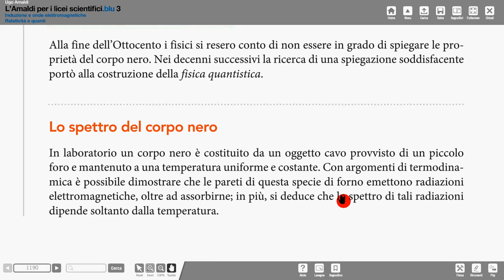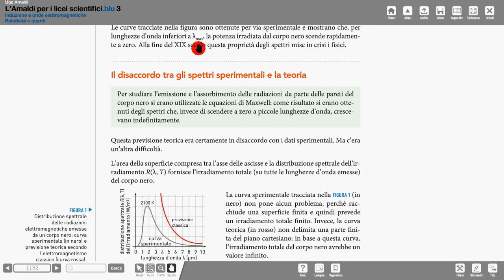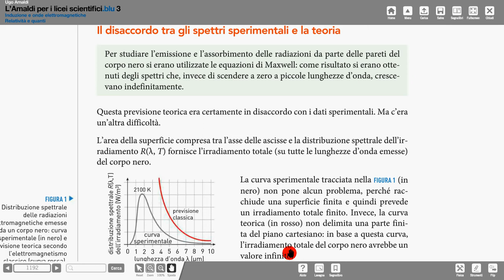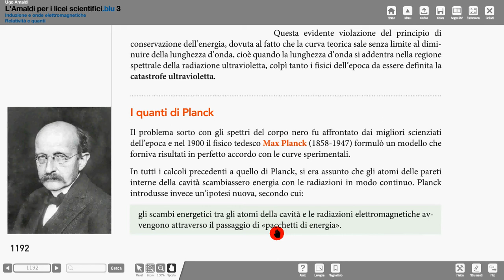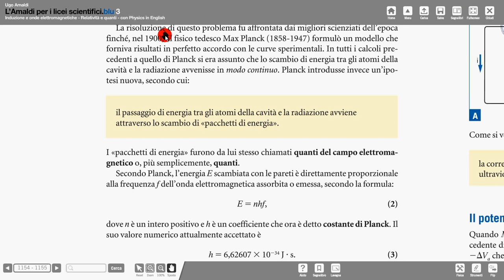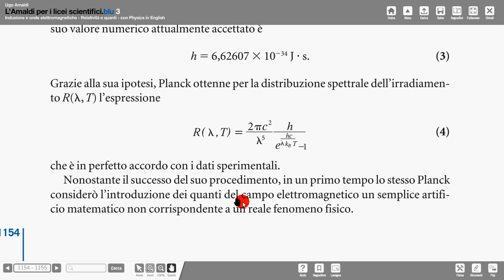corpo nero Amaldi